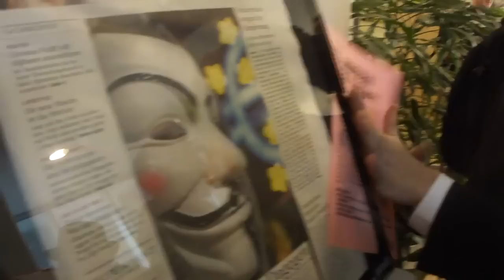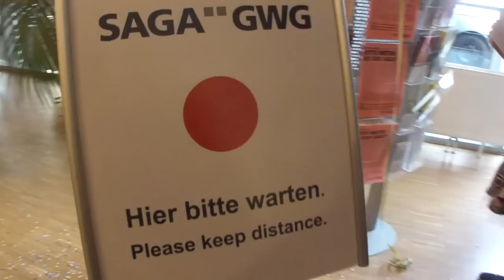Fette Mieten Party SAGA-Geschäftsstelle, Altona, 17.10.2011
Hamburg
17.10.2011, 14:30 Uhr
SAGA-Geschäftsstelle, Altona
Fette Mieten Party

Die Proteste gegen steigende Mieten in Hamburg dauern an. Nur zwei Tage nach dem erfolgreichen "Miete nervt"-OpenAir-Konzert im Hamburger Schanzenviertel haben heute etwa 30 Wohnungssuchende und AktivistInnen der Kampagne Mietenwahnsinn stoppen eine Fette Mieten Party in einer SAGA-Geschäftsstelle in Altona gefeiert. Mit dieser Aktion wollten die TeilnehmerInnen auf die zunehmend unsoziale Wohnungspolitik des städtischen Wohnungsunternehmen SAGA/GWG aufmerksam machen.
Mit 130.000 Wohnungen verfügt die SAGA/GWG über 15% des gesamten Hamburger Wohnungsbestandes und hat damit großen Einfluss auf die Mietentwicklungen in dieser Stadt. Doch seit Jahren treibt das Unternehmen die Mieten in die Höhe. Wir fordern: Runter mit den Mieten," erläuterten die AktivistInnen vor Ort. Vor der geplanten Veröffentlichung des Mietenspiegels im November 2011 sollte mit der Aktion der Druck auf die Politik erhöht werden. Vor zwei Jahren flatterten wenige Tage nach der Veröffentlichung des Mietenspiegels 23.000 SAGA/GWG-MieterInnen Mieterhöhungen ins Haus." In der Filiale wurden daher von den AktivistInnen gefordert: "Es darf dieses Mal keine weiteren Mieterhöhungen bei SAGA/GWG geben."
Um 14 Uhr versammelten sich die TeilnehmerInnen am S-Bahnhof Holstenstraße, um gemeinsam zur Filiale in der Eckernförder Straße 1 zu ziehen. Als die ersten Sektkorken knallten, erschallte aus den mitgebrachten Musikboxen der Song „Our house" der Musikgruppe Madness. Konfetti und Luftschlangen segelten durch das Foyer und an die BesucherInnen und MitarbeiterInnen der SAGA/GWG wurden Informationsblätter von den Partygästen verteilt. Ihre Forderungen lauteten:

- Die SAGA-GWG darf nicht dazu benutzt werden, Haushaltslöcher zu stopfen: Finger weg vom Uni-Umbau!
- SAGA-GWG vergesellschaften! Das heißt: Umwandlung der SAGA in eine demokratisch kontrollierte Struktur.
- Keine weiteren Mieterhöhungen bei der SAGA-GWG! Runter mit den Mieten!
Nach etwa einer halben Stunde verließen die Partygäste die Filiale. Zurück blieben überraschte SAGA-MitarbeiterInnen und reichlich Konfetti auf dem Boden.

Zur Information:
Im Zeitraum von 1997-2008 lag die Mietsteigerung der SAGA/GWG 17,7% über der Steigerung der Durchschnittsmieten in Hamburg und um 15,5 % höher als die Steigerung der Verbraucherpreise. Insbesondere in zentralen Lagen nutzt die SAGA jede sich bietende Gelegenheit (also den alle zwei Jahre veröffentlichten Mietenspiegel, Sanierungen und Neuvermietungen) um noch mehr Geld aus den MieterInnen herauszupressen. Die SAGA/GWG leistet einen aktiven Beitrag dazu, dass ärmere Bevölkerungsschichten aus innenstadtnahen Lagen verdrängt werden: Sei es, in dem sie Häuser absichtlich verfallen lässt, um dann in Neubauten zahlungskräftigere Klientel einziehen zu lassen (wie z.B. in St. Pauli in der Trommelstraße). Oder sei es, dass Häuser saniert werden und im Anschluss die Miete drastisch erhöht wird. Ein Grund für diese Abzocke ist, dass die Gewinne von der Stadt benutzt werden, um Haushaltslöcher zu stopfen: Seit 2007 flossen jährlich 100 Millionen Euro der SAGA in einen Sonderinvestitionsfonds, aus dem u.a. der Bau der Elbphilharmonie mitfinanziert wurde. Aktuell ist geplant, dass über die Mieten der BewohnerInnen von SAGA/GWG-Wohnungen der Uni-Umbau finanziert wird. Es steht zu befürchten, dass die SAGA/GWG den kommenden Mietenspiegel erneut nutzen wird, um mit noch teureren Mieten noch mehr Gewinne zu machen.

see you...

utopieTV
indepentent-media
entsteht in Hamburg für Hamburg